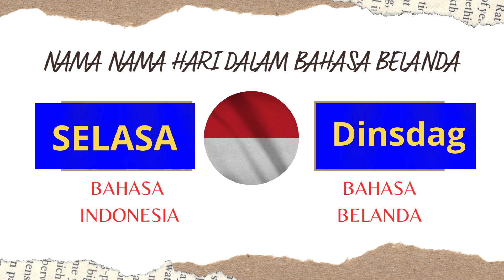BELAJAR BAHASA BELANDA- NAMA-NAMA HARI #3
sangat cocok bagi anda yang ingin belajar bahasa belanda tingkat dasar